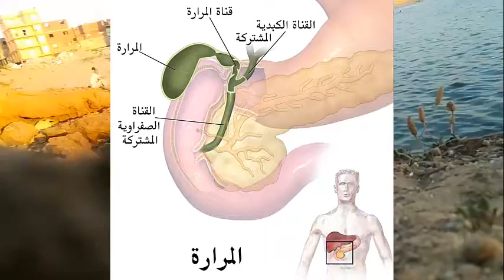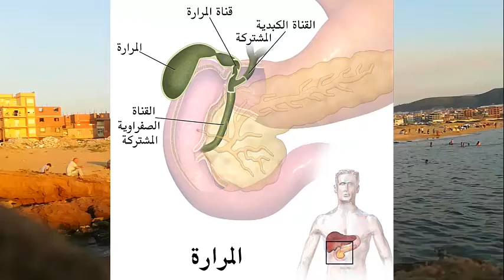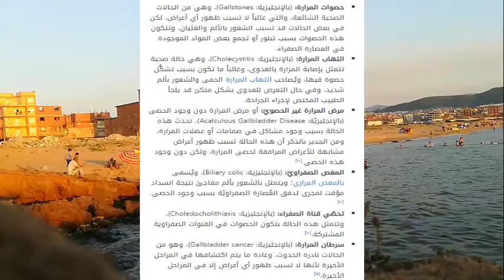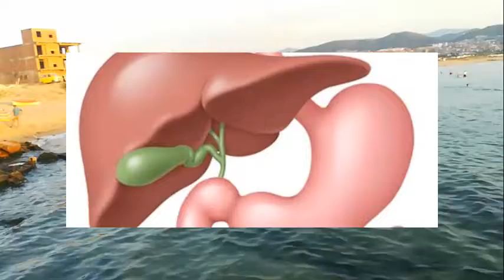ما هي المرارة ,وظيفتها,و كيفية الوقاية من التهابها ؟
تُعدّ المرارة (بالإنجليزية: Gallbladder) أحد أجزاء الجهاز الهضمي، وهي كيس ذو جدار عضلي، وتقع أسفل الكبد وأمام الجزء الأول من الاثني عشر، وتشبه في شكلها حبة الكمثرى، وتتسع المرارة لما يقارب 50 ملليليتر من السوائل، ويبطنها جدار داخلي مُخاطي يُشبه الغشاء المبطن للأمعاء الدقيقة، ويتكون الجدار من العديد من الخلايا البارزة تُسمى بالزُغَيْبات (بالإنجليزية: Microvilli)؛ حيث تزيد هذه الخلايا من مساحة امتصاص السوائل، وتتكون المرارة من ثلاثة أجزاء أساسية، وهي: القاع وهو الجزء المستدير البعيد في المرارة، ويقع بالقرب من السطح السفلي للكبد، والجزء الثاني يُعرف بالجسم الذي يحتل الجزء الأكبر من المرارة، ويقع بالقرب من الجانب الخلفي السُفلي للكبد والقولون المستعرض، وبالقرب من الجزء العلوي للاثني عشر، والأخير يُعرف بالرقبة، وهي جزء مدبب يتصل بالقَناة الكيسية (بالإنجليزية: Cystic duct)، وفي هذا السياق يُشار إلى ما يُعرف بالقناة المرارية أو القناة الصفراوية (بالإنجليزية: Bile duct)، وتتكون هذه القناة من ثلاثة فروع على شكل حرف Y؛ الفرع السفليّ يُعرف بالقناة الصفراوية المُشتركة (بالإنجليزية: Common bile duct) التي تنتهي بالاثني عشر (الجزء الأول من الأمعاء الدقيقة)، وأمّا الجزء العلوي الأيمن فهو قناة الكبد؛ إذ ترتبط بالكبد الذي ينتج العصارة الصفراوية (بالإنجليزية: Bile)، والجزء الأيسر العلويّ هو القناة الكيسية سالفة الذكر، وترتبط بالمرارة حيث يتم تخزين العصارة الصفراوية، ويُسمّى النظام الذي يتكون من المرارة والقنوات الصفراوية التي تتصل بالكبد والأمعاء بالجهاز الصفراوي (بالإنجليزية: Biliary system)..[١][٢][٣]